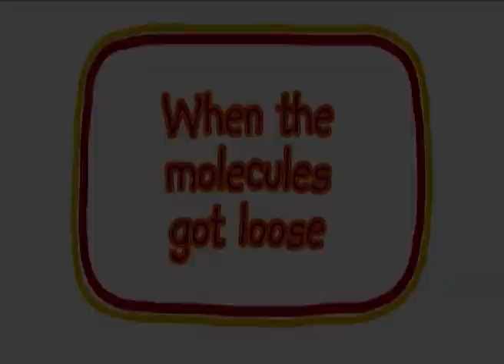Roobarb and Custard | Inventions with Roobarb and Mouse 🛠 | Compilation | @WizzExplore ​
Roobarb and Mouse have several opportunities to create new inventions to solve some problems.

Roobarb and Custard are cult British animated characters who first appeared on children's TV in the 70s; the first cartoon ever to run as a series with wobbly animation, manic music and humour loved by kids and parents; it was a winning combination.

The original cult cartoon series by Grange Calveley was narrated by Richard Briers, directed by Bob Godfrey and shown on the BBC throughout the 70s, 80s and 90s. Richard returned in 2005 to voice new yet retro Roobarb and Custard Too animations, with an extended cast of animated characters, which still air on British Channel 5's childrens TV strand Milkshake!